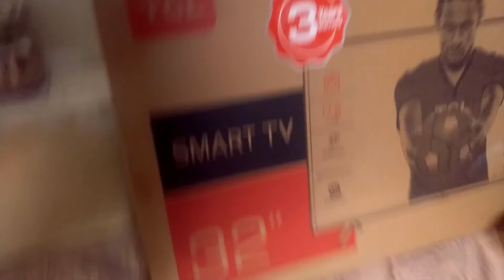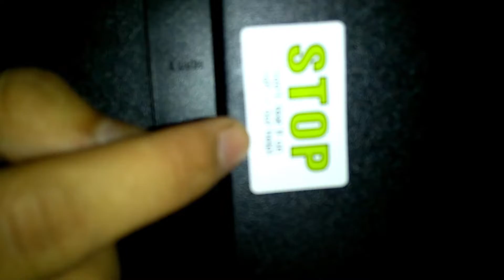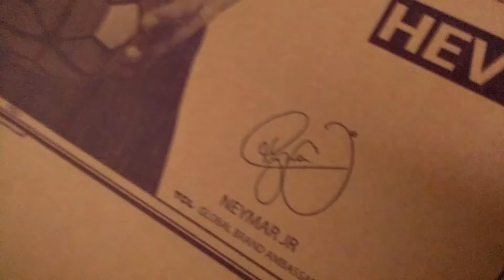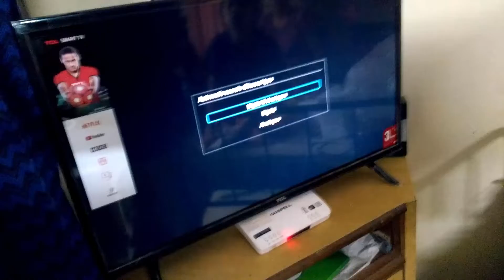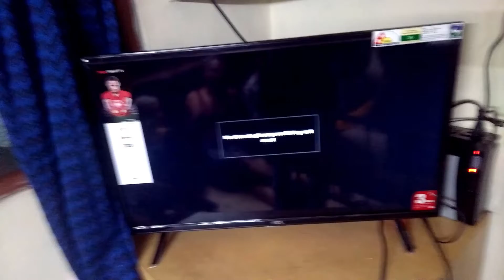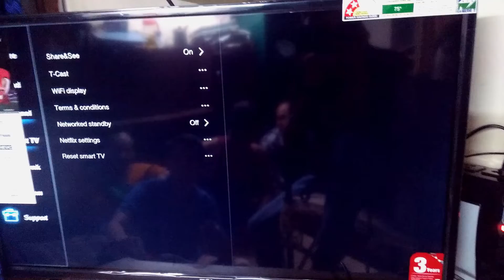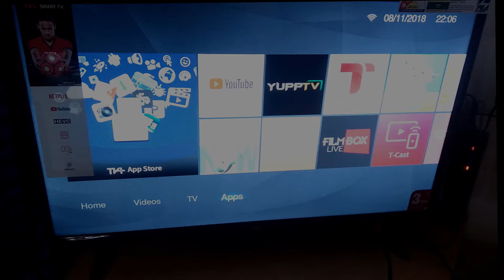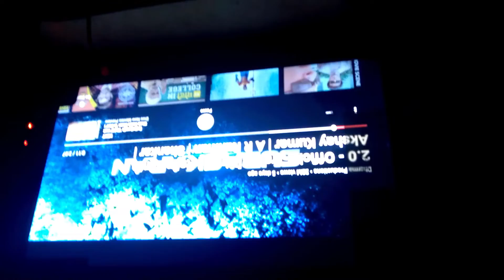Unboxing of TCL (made in china) TV